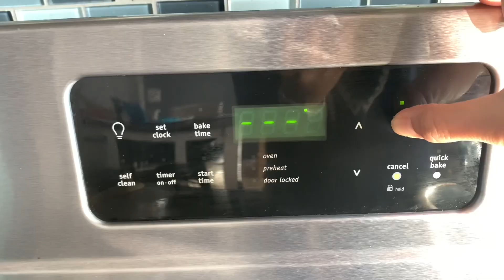Chocolate Chip Cookies | คุ้กกี้ช็อกโกแลตชิพ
Best Chocolate Chip Cookies recipe

Ingredients:
Butter                                   113 grams (1 stick)
Sugar                                      50 grams (1/4 cup)
Light brown sugar                50 grams (1/4 cup)
Egg                                            1
All purpose flour                100 grams (2/3 cup)
Cake flour                             60 grams (1/2 cup)
Cornstarch                           1/2 tsp
Salt                                half 1/4 tsp
Chocolate chips                 240 grams ( 1,1/2 cups)

ส่วนผสม:
เนยเย็น                                      113 กรัม (1 แท่ง)
น้ำตาลทรายขาว                          50 กรัม (1/4 ถ้วยตวง)
น้ำตาลทรายแดง                          50 กรัม (1/4 ถ้วยตวง)
ไข่                                                     1
แป้งสาลีอเนกประสงค์               100 กรัม (2/3 ถ้วยตวง)
แป้งเค้ก                                        60 กรัม (1/2 ถ้วยตวง)
แป้งข้าวโพด                               1/2 ช้อนชา
เบ้กกิ้งโซดา                                1/4 ช้อนชา
เกลือ                                    ครึ่ง 1/4 ช้อนชา
ช็อกโกแลตชิพ                           240 กรัม ( 1,1/2 ถ้วยตวง)

*สามารถลดช็อกโกแลตชิพลง และเพิ่มพวกถั่วลงไปได้ค่ะ

Fudge Brownies (EASY TUTORIAL)| บราวนี่หน้าฟิล์ม ทำง่ายมาก

Dark Chocolate Mousse Dome Cake | ดาร์กช็อกโกแลตมูสเค้ก